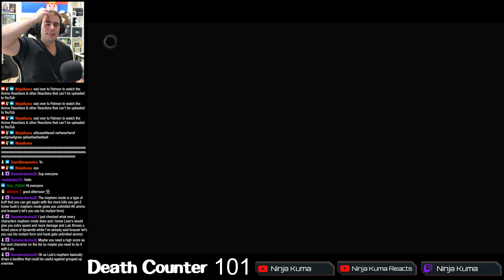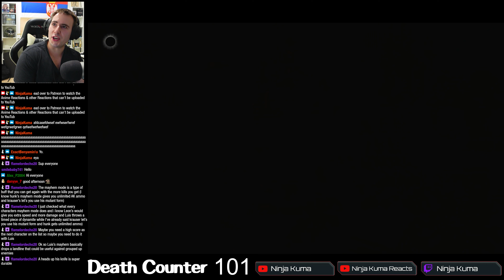Resident Evil 4 Remake Mercenaries Krauser S Rank - Island (Unlock Hunk) | RE4 Remake Reaction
Beneviento House,Beneviento,Resident Evil Village Beneviento,Beneviento Boss Fight,Resident Evil Village Baby,Resident Evil Village Baby Reaction,Resident Evil 8 Baby,Benevento,Angie

Resident Evil Village Stronghold,Resident Evil 8 Stronghold,Stronghold Boss,Resident Evil Village Lycan

Salvatore Moreau, Resident Evil Village Moreau,Moreau Boss Fight,Resident Evil Village Salvatore Moreau,salvatore moreau,Resident Evil 8 Reaction,Resident Evil Village BLIND